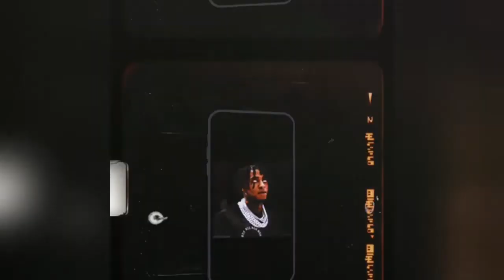NBA Youngboy Loop Kit 2022- "Murda Side Vol. 1"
Dm Me @prod.3xtharaawest for the Kit

Price $15

it's all vibes